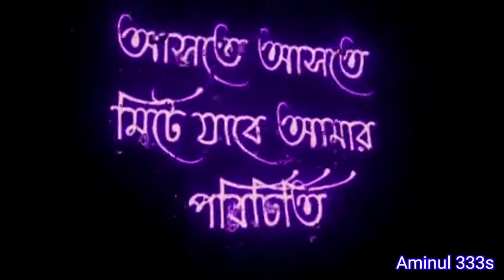true love status, bangla sad shayari, green screen green screen status, koster status, Aminul 333s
sad shayari 🥺
whatsapp status 😍
bangla romantic shayari 🤩
 emotional video 🥺
bangali shayari 👌
block screen 😎